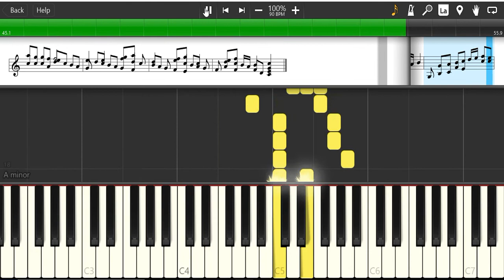Piano Sheet - Camp Preparations (Wizardry) Ost | Cover Tutorial Piano Lesson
Composer(s): Kentaro Haneda

Aranged : Sep 30, 2007 by ronito (Last updated: Sep 12, 2009)

Piano Sheet, Tutorial, sheet, Melody, rhythm, Melody, music, Instrumen, tabs on screen, notes, cover, Belajar Piano. Lesson, Tab Pro.